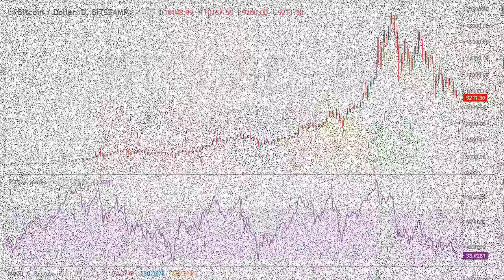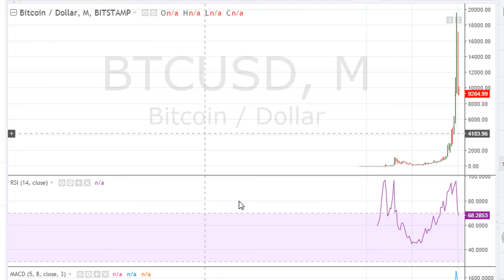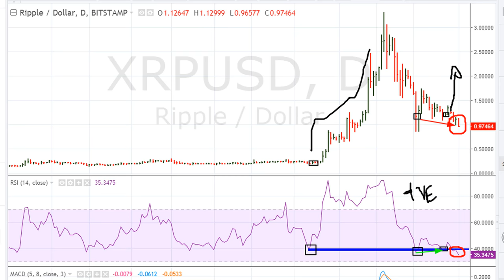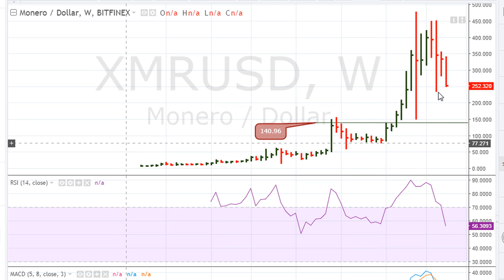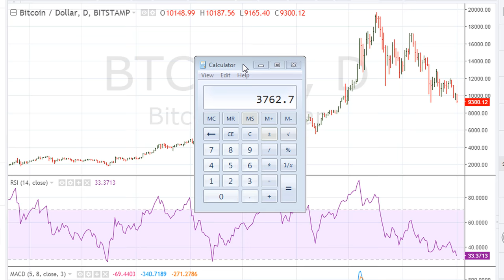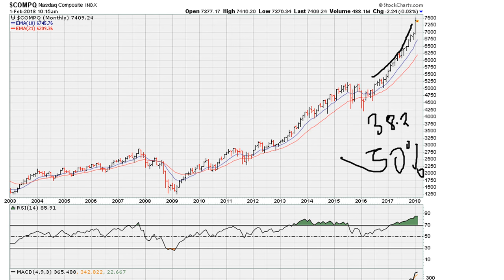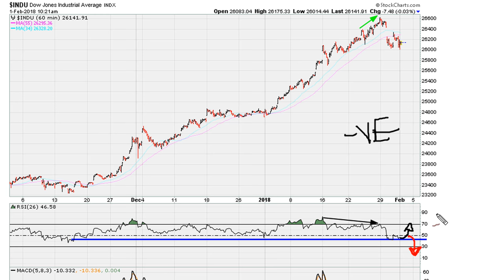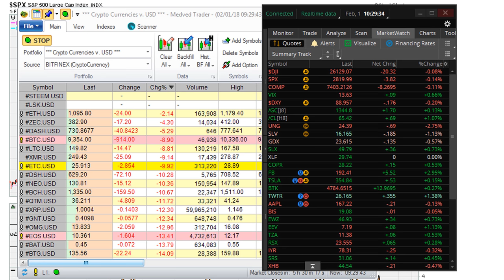Crypto and General Market Chart Analysis February 1st, 2018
A new month can bring new energies into a market place. Should bitcoin continue trading with it's monthly RSI below 69.1 we can expect the cryptocurrencies as a group to drop much further.

As for the general market let's also watch the monthly charts price action since a down month can start destroying short-term support levels.

Charts discussed include those: Bitcoin -BTCUSD, Ripple -XRPUSD, Ethereum - ETHUSD, Monero - XMRUSD, TSX, SPX, INDU and NASDAQ.